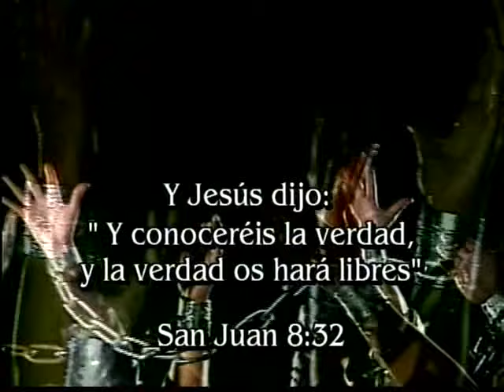Rev. Rodolfo Gonzales Cruz - "El poder de la oración" parte 2 (final)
La Iglesia del Movimiento Misionero Mundial presenta el Programa La hora de la transformación con el Rev. Rodolfo Gonzales Cruz Con el tema "El poder de la oración" 2da parte, esperamos que este programa sea de mucha bendición para sus vidas
"Y conoceréis la verdad y la verdad os hará libres" (Juan 8:31)